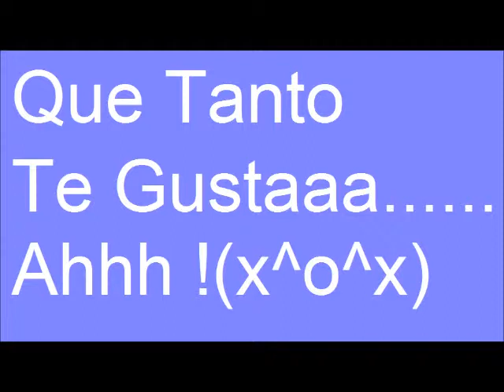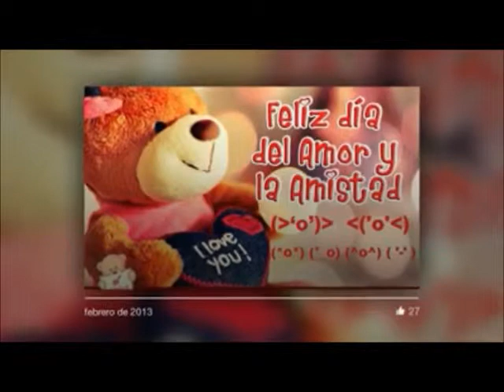Pelicula de Facebook de... Leo Mendez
Mi Pelicula Resumen de Algunos Momentos de mis inicios en esta RedSocial (^_^*)

y Asaltante es Sometido y Detenido
Si Quieres Ver mas Videos y/o Recibir mas Informacion

ES COMPLETAMENTE ‪GRATIS (~_ª) Jejje (◔◡◔≦)